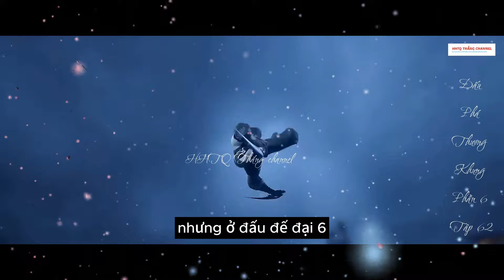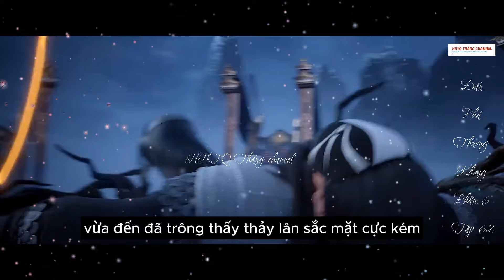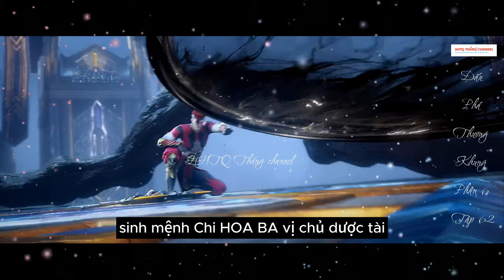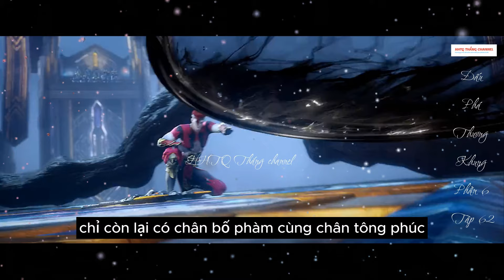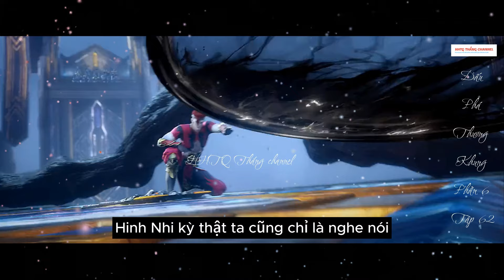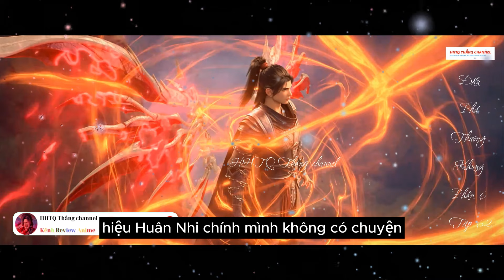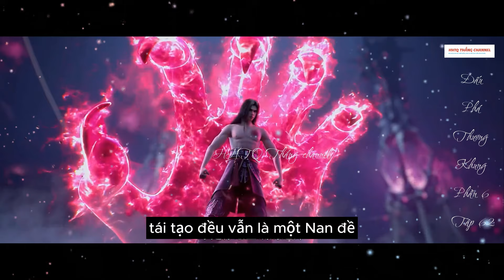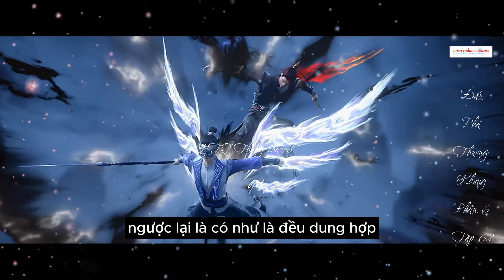Đấu Phá Thương Khung Phần 6 Tập 62 Vietsub Thuyết Minh 1080P | 斗破苍穹年番 第 6 部分62集 | HHTQ Thắng channel